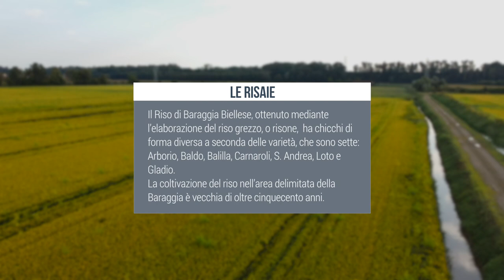La garzaia di Carisio - riprese con DJI SPARK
Appena usciti dall'autostrada A4 a Carisio si incontra, cercandolo con un po' di caparbietà, l'oasi naturale della garzaia di Carisio, che fa parte del parco faunistico delle Lame del Sesia. numerosi esemplari di nitticora, aironi, ibis sacri ed alcune cicogne sono facili da avvistare in un contesto poco frequentato ma suggestivo.